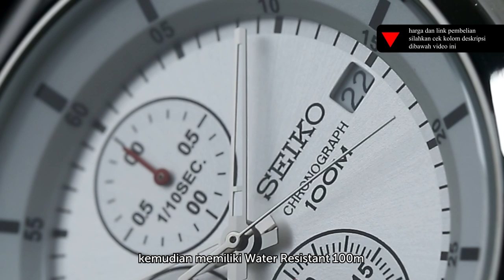Rekomendasi Jam Tangan Seiko Quartz Termurah ❗❗❗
Hola guys !!!
Kalian tahu ngga nih? kalau Seiko datang dengan teknologi Quartznya mampu membuat industri jam tangan mekanikal di Swiss kocar-kacir lho...!
Kali ini Machtwatch akan merekomendasikan empat JamTangan Quartz TERMURAH yang bisa kamu miliki dikisaran harga 1 JUTAAN saja lhoo...!
Ada Seiko Neo SUR293P1, Seiko Classic SUR287P1, Seiko Chronograph SKS535P1, dan Seiko Chronograph SKS583P1. Yuk simak video rekomendasinya, jika kalian tertarik untuk memilikinya langsung check link dibawah ini yaaa